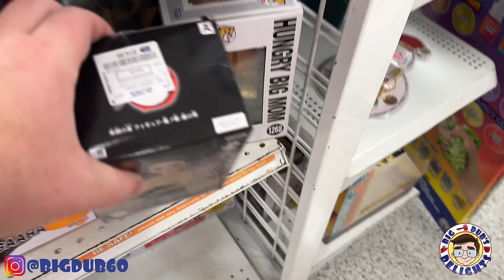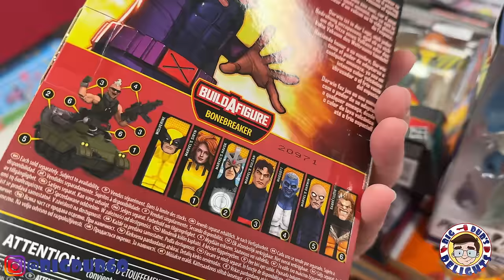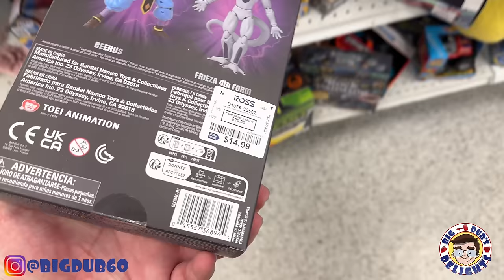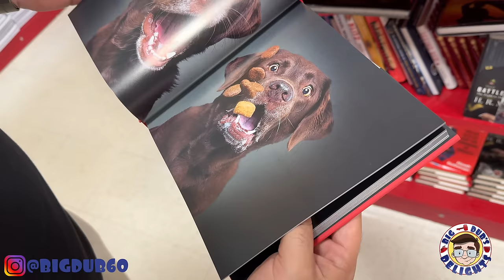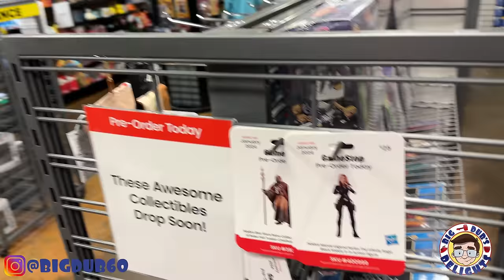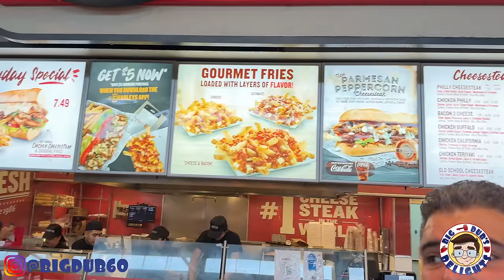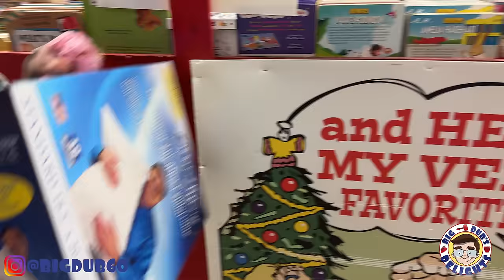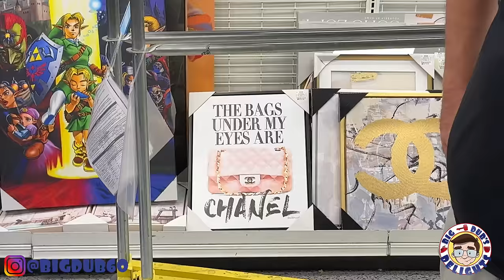The 12 Stores of Christmas Toy Hunting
Welcome to a new Vlog. This week, @OGGEEK and I give you a Bonus Christmas Episode.